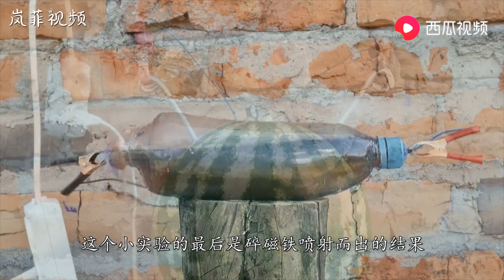战斗民族把鱼插上电线，猜猜结果会怎样网友可惜这烤鱼了